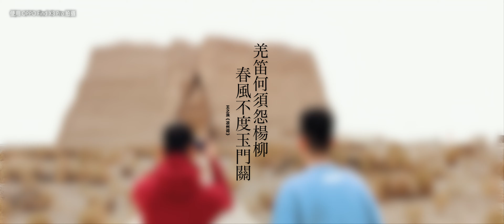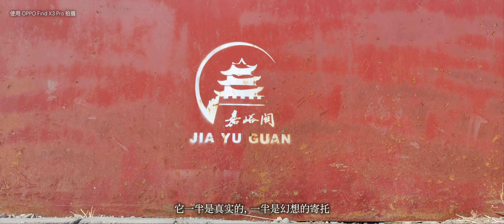「二十世纪男孩」010：重燃两千年的烽烟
没有名字的汉代古长城和烽火台散落在甘肃境内，在无人戈壁上矗立了两千年。这一次，我带着 Find X3 系列手机拍摄，想去为它们重新升起古老的烽烟。一路上，我们拍到了奇异的色彩。
这支视频除个别无人机镜头外，全程使用 OPPO Find X3 Pro 手持拍摄。